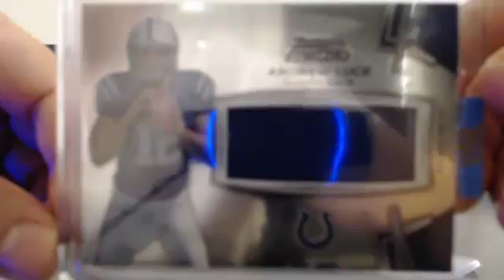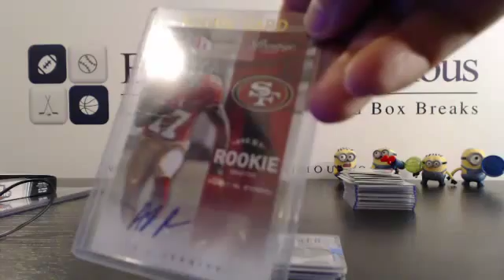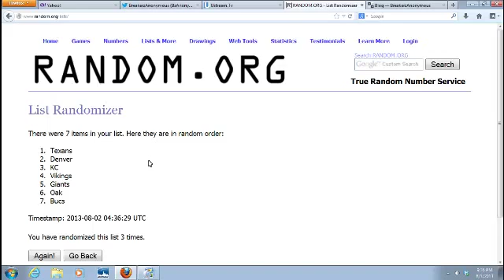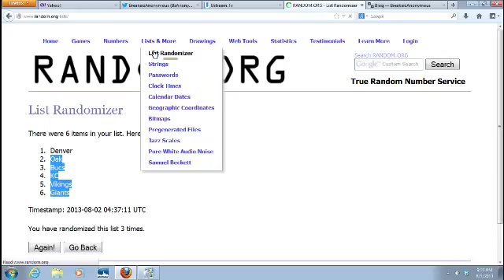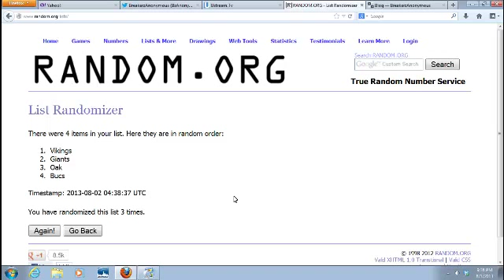7.31.13 Hitless Random